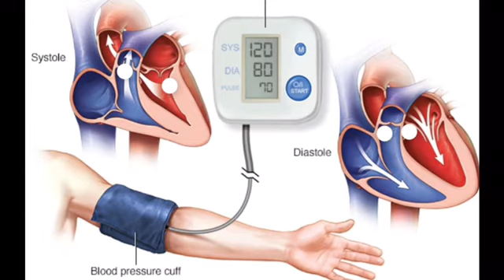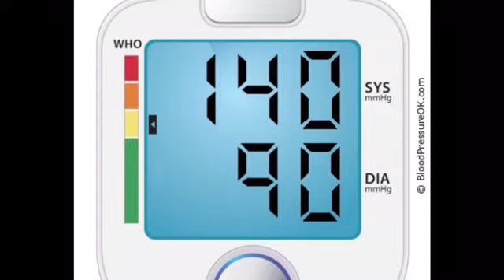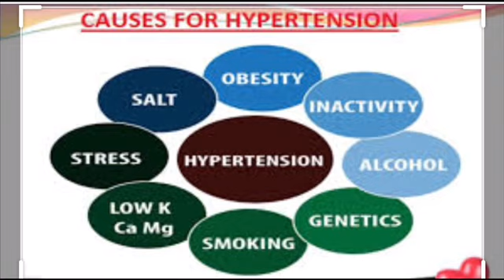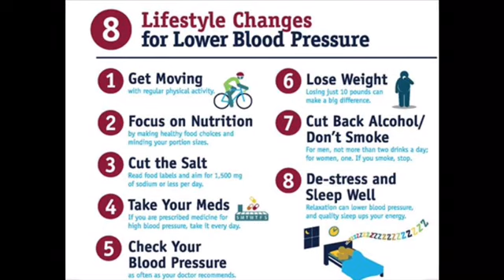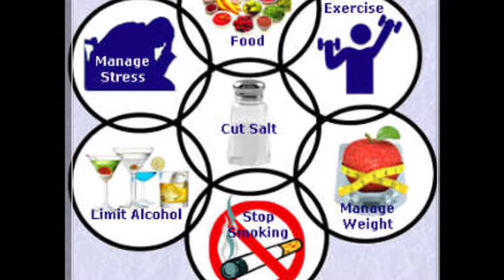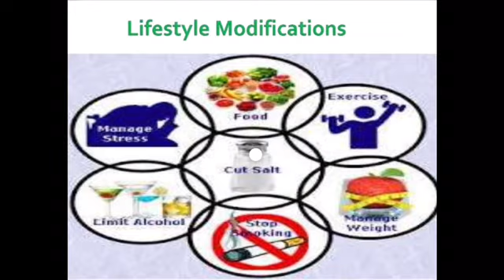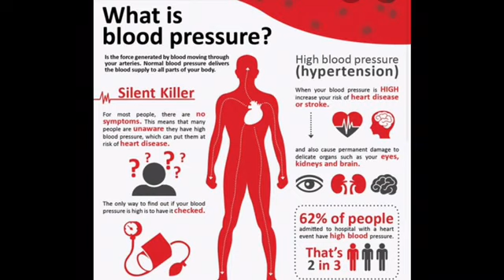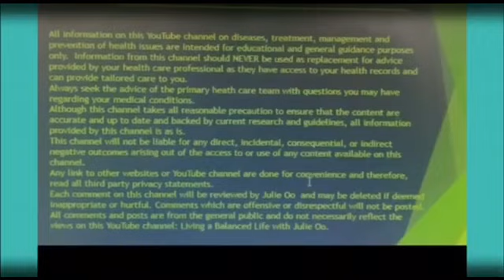Hypertension (high blood pressure), Do You Know Your Number ??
This content is not intended to be a substitute for professional medical advice, diagnosis, or treatment. Please consult with your physician or health care team as they have access to your blood work, and other medical information to make tailored health recommendations for you. Ask and address any questions that you may have regarding a medical condition. Never disregard professional medical advice or delay in seeking it because of something you heard from this video.

This video explains what hypertension is, the risk factors and the lifestyle habits to prevent and manage high blood pressure. Please adopt some of the healthy lifestyle habits to improve your health, promote wellness and enhance your overall health. Please leave any questions or comments and I will be glad to get back to you with answers. Please share with me any healthy habits you are currently using to improve your health and life so we can all learn from each other to live a balanced life.